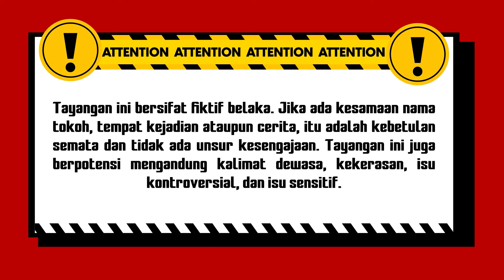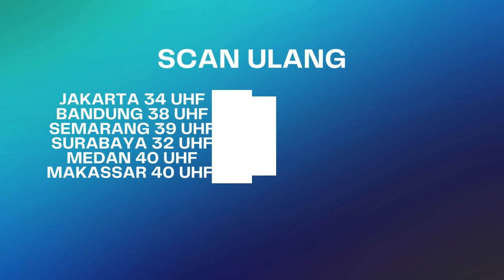Hati Ibu Mana Yang Gak Hancur, Liat Putrinya Udah.. | BestCut Rahasia Hidup Eps 38 (1/5)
Rahasia Hidup Eps 38 berkisah tentang Wina yang hendak menikah dengan kekasihnya yang kaya raya. Tapi ia dijebak berzina oleh pelakor dan komplotannya. Wina pun langsung dikroyok warga hingga meningg0y. Tr4gisnya, j4sad jas4d beserta kerandanya dibuang ke kali. Arwah Wina pun gentayangan ke para pelaku pembunuhan. Warga menyebutnya sebagai teror keranda terbang.

000019
000020